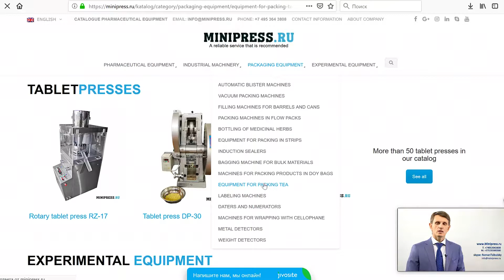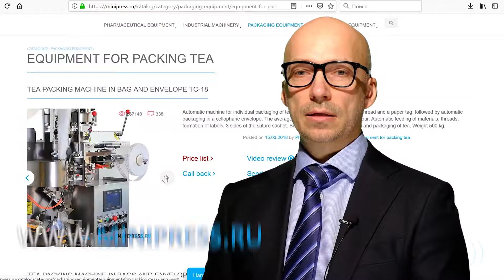Unik vätskepåfyllningsmaskin i plastbehållare med lock Minipress.ru/katalog/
Unik vätskepåfyllningsmaskin i plastbehållare med lock Minipress.ru/katalog/. Specialister inom läkemedelsutrustning och teknik för framställning av läkemedel. I mer än 17 år har vi hjälpt våra kunder att välja, leverera och justera olika läkemedelsutrustningar! Letar du efter en pålitlig leverantör av utrustning? Vi erbjuder dig den bästa servicen dygnet runt. Det bästa teamet av proffs inom läkemedelsindustrin har samlats och stabila band har upprättats med de bästa tillverkarna. Vi säljer inte bara, utan producerar också många modeller av utrustning.

Direktör för Minipress Roman Tsibulsky
Leverans av farmaceutisk utrustning till Ryssland
Ryssland Moskva
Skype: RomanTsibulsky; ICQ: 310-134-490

STOR KATALOG MED FARMACEUTISKT UTRUSTNING
Ständigt uppdaterad katalog över olika läkemedelsutrustningar med foton, beskrivningar, videor och priser.
PERSONAL LEDARE 24 timmar
Du kommunicerar om alla frågor, från det ögonblick för första konsultationen och innan du får utrustningen, med en specialist.
SPECIALISTER OCH TEKNIKER
Vi har omfattande förbindelser i läkemedelsmiljön, vi hittar alla specialister, vi hjälper till med utvecklingen av utrustning och teknik.
Diskussion om dina produktidéer
Vi hjälper dig att utvärdera dina idéer. Omfattande erfarenhet av organisering av olika industrier och produktion. Värdefulla råd.

FLEXIBEL OCH FÖRPACKNINGAR I FILM
Vi sätter oss själva uppgiften att hjälpa våra kunder att välja rätt läkemedelsutrustning. Många års erfarenhet av sådana aktiviteter visar att många kunder först och främst konfronteras med bristande förståelse för den tekniska processen. Köp av utrustning bör vara den sista punkten efter en detaljerad diskussion om uppgiften, samråd med tillverkaren av utrustningen, skicka råvaror och material till fabriken, testa på jobbet.

Blandning av pulver, granulering, pressning, avhärdning, beläggning med skal, packning, packning, räkning, applicering av logotyper

Förpackning av pulver och oljor, dammborttagning, räkning och förpackning, förpackning, trycklogotyper.

Förpackning i plast- och glasflaskor, blister, folie, laminerat papper, glasampuller, påsar, remsor, rör, rör, konturcell.

Laboratorie-, analytiska, förberedande, individuella maskiner och nyckelfärdiga linjer.

AKTIVITETSOMRÅDEN
Vårt företag är engagerat i många områden inom läkemedelsbranschen! Vi inbjuder dig att besöka vår webbplats för olika specialiseringar.

Fyllning och tätning av ampullen
VÄTSKA FLÖDAR I FLACONS
ETIKETTERING MASKINER
BLANDARE OCH PULVERBANDARE
TABLETTRESS
Blåsande maskiner
LABORATORISKA ANALYSER
FLEXIBEL
GRANULATORER POWDERS
LAND AV BORD OCH KAPSULER
CAPSULON FILLING MASKINER
POWDERS POWDERS
TUBON FILLING MASKINER
KORTBOKMASKINER
TEA PACKERS
FÖRPACKNINGSTABLETTER I STRIPS
DATERS OCH NUMERATORER
VACUUMTRANSPORTÖRER
DRAGANDE PÅHÅLLARE
Kvarnar och kvarnar
MASKINER FÖR FRAMSTÄLLNING AV KÖLLAR
DUSTTABLETTER OCH KAPSULER
VIBRATIONSITER